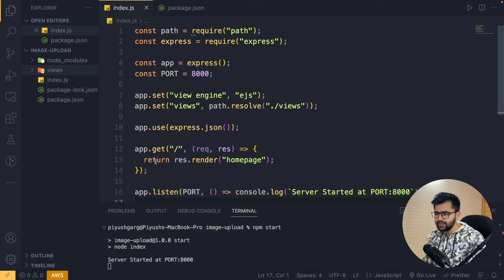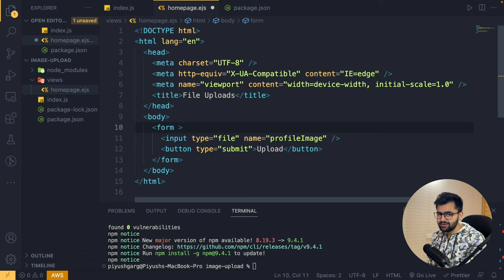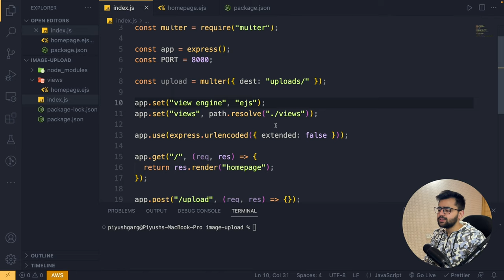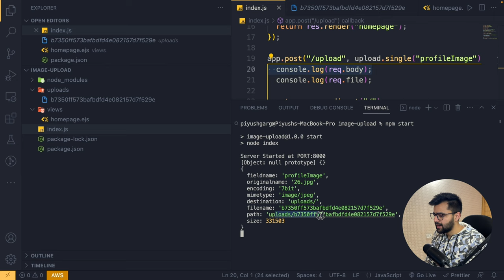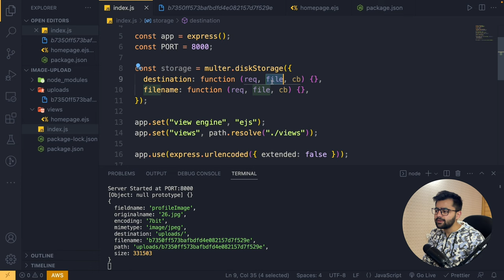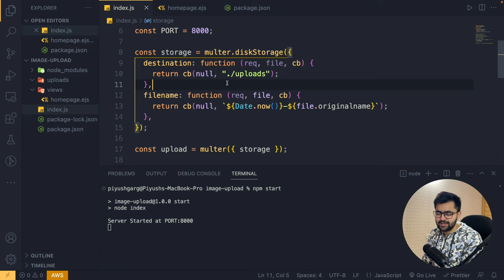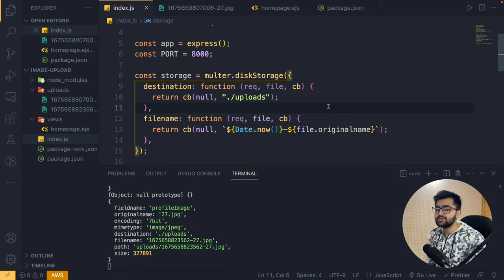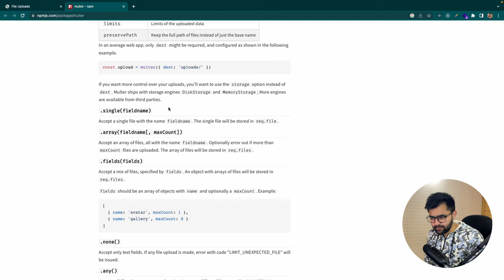Uploading Files with NodeJS and Multer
In this tutorial video, you will learn how to implement File Uploads using Multer in NodeJS

My Gears
► My Girlfriend
► Apple MacBook Laptop
► Anker USB Hub
► Blue Yeti Microphone
► External 27” Monitor
► Logitech MK295 Wireless Keyboard and Mouse
► Seagate Expansion 1TB External HDD
► Ring Light

Video Titles
Node.js File Uploading Made Easy with Multer
A Beginner's Guide to File Uploads in Node.js with Multer
Node.js File Upload with Multer
Node.js and Multer: File Uploads
File Uploading in Node.js with Multer"